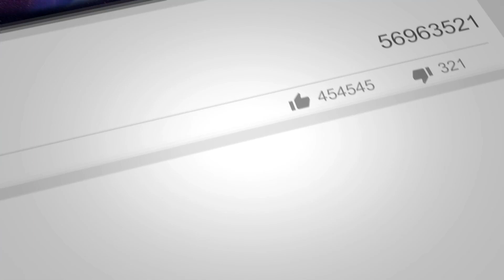Godzilla vs Kong New Trailer 2021 Mechagodzilla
💗My OnlyFans is where you get the most substantial and useful content

T-SHIRT DESIGNS for you guys!